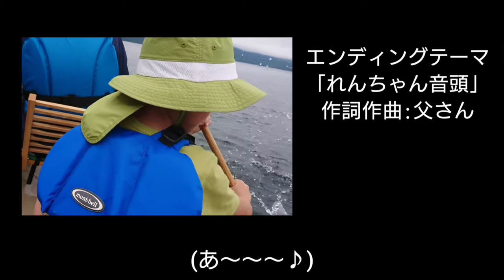第23回 【オチ】マサキングがやってきた!!【ナシ!?】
ダーツ（第20回）に登場したマサキングが再び登場！
薄い内容、濃い環境音。
君はじいちゃんの会話に惑わされずに見続けることができるか？w
BBQ4部作第3弾♪

れんぷん( ダウン症 )と父さんの趣味生活動画。
全ジャンルのプラモデルをまとめて「ガンダム」と呼称する母ちゃんの目を盗んで、プラモ・フィギュア・食玩etc.で遊びます。たまに歌って踊りもします。

【お願い】
れんぷんは言葉が不自由であり聞き取れないことが多々あると思います。
ですが、YouTubeが大好きなので、本人がやる気満々のうちは続けさせて頂くつもりでおります。
ご理解のうえご視聴くださいますようお願いします。